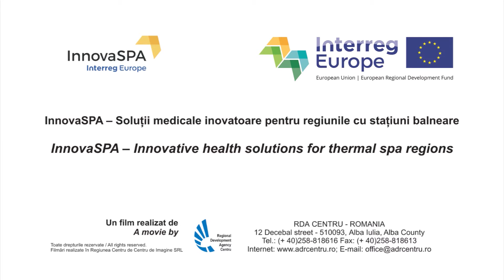Povestea izvoarelor din Transilvania: BAZNA - Locul cu păduri relaxante și ape cu efect complex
Suntem în centrul României, într-o regiune cu locuri de poveste: ”Gură de Rai”, dacă-i credem pe localnici sau pe vizitatori îndrăgostiți de aceste meleaguri! Pășiți cu noi pe această poartă către altă lume, aici la cotul Munților Carpați, străjerii estici ai Europei!
Peisajul pitoresc, dealurile acoperite de păduri bogate și parcul stațiunii răspândit pe 20 hectare, constituie locul ideal de plimbare si relaxare pentru amatorii de mișcare. Se spune că natura și istoria au fost darnice cu acest loc. Oamenii locului spun că aici, într-o zi de toamnă târzie, câțiva păstori și-au aprins focul lângă ochiuri de apă și mare le-a fost mirarea când apa a luat foc și mari flăcări albastre pluteau pe ape. Tocmai descoperiseră, fără să știe, gazul metan.
Dezvoltarea prin inovare în stațiunile balneare este esența proiectului InnovaSpa. Prin această cooperare construim regiuni mai conștiente de valoarea resurselor naturale disponibile și mai implicate în valorificarea durabilă a acestora. Împreună reconstruim respectul pentru mediu si sănătatea oamenilor!